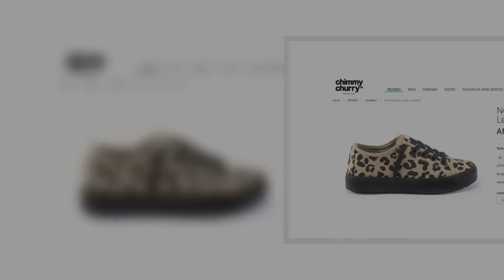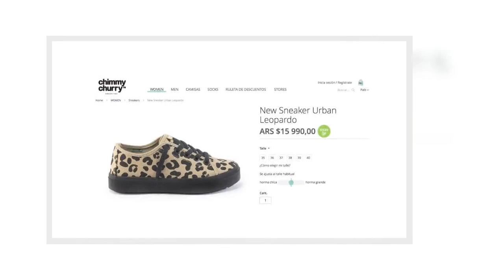Las zapatillas animal print de Delfina García Moritán